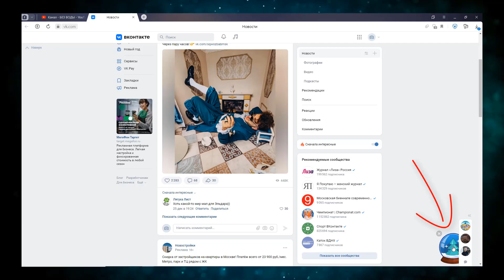Где искать Новогодние Шары ВК 2022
Всем привет друзья! В этом ролике я расскажу Вам Где искать Новогодние Шары ВК 2022